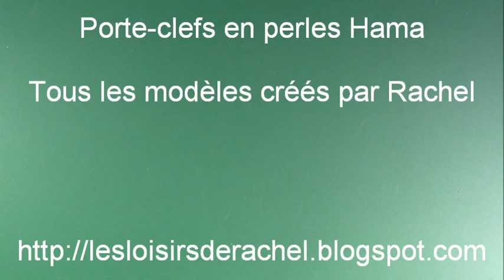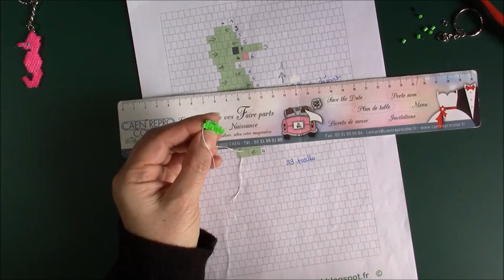Porte clef hippocampe en perles Hama mini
Tuto afin de réaliser un porte clefs "hippocampe" en perles Hama mini tissées avec la technique du brick stitch.